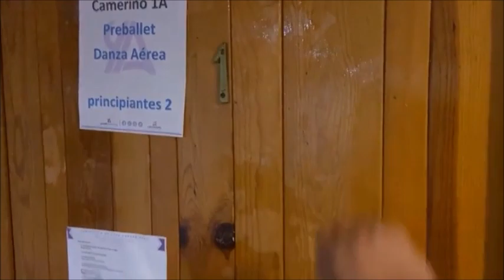Manuel José en su Majestuoso Concierto en Morelia: Acompáñenlo desde el Camerino hasta el Escenario!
Opening e inicio del Concierto de Manuel José con la Canción "Gloria", en el Teatro Morelos de Morelia, Michoacán. Jueves 1° de Diciembre de 2022.

Video propiedad del Diario de Noticias de la Prensa Escrita: "La Voz de Michoacán", quienes grabaron el concierto y la presentación de Manuel José; compartieron el material con la audiencia y lo publicaron, a través de sus plataformas digitales y redes sociales.